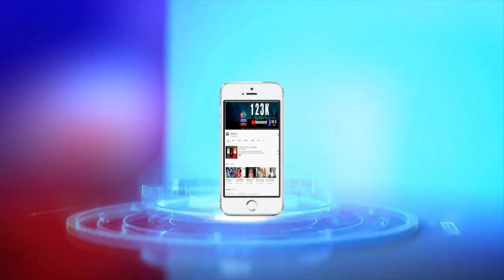ఓ వంద కోట్లు ఇవ్వండి.. రూరల్ లో రోడ్లు వేయించుకుంటా..! - NDN News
నెల్లూరు నగరంలోని జిల్లా కలెక్టరేట్ తిక్కన ప్రాంగణంలో అభివృద్ధి, సంక్షేమ పథకాలు అమలపై సమీక్ష సమావేశాన్ని నిర్వహించారు. ఈ సమావేశంలో రూరల్ ఎమ్మెల్యే కోటంరెడ్డి శ్రీధర్ రెడ్డి పలు సమస్యలను మంత్రి, జిల్లా ఉన్నతాధికారుల దృష్టికి తీసుకొచ్చారు. ప్రధానంగా వావిలేటి పాడులోని లేఔట్ లో కనీస సౌకర్యాలు కల్పించలేదని అన్నారు. గత రెండేళ్లుగా అధికారులకు చెబుతున్నా సమస్య మాత్రం పరిష్కారం కావడం లేదన్నారు.